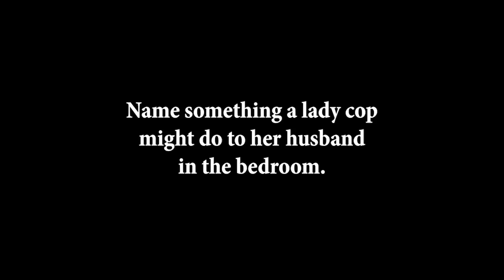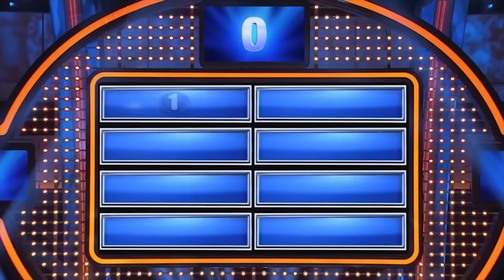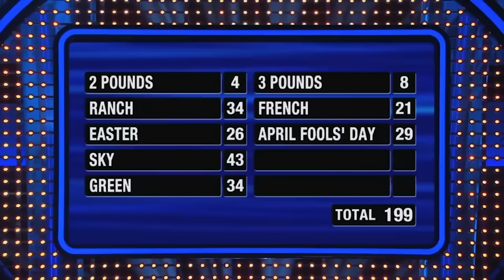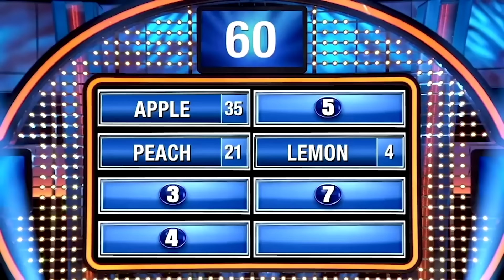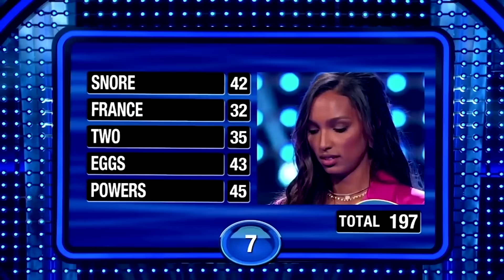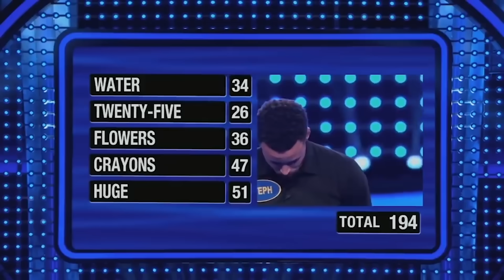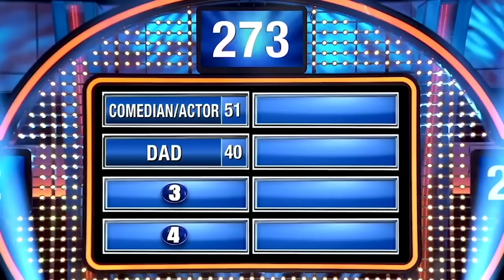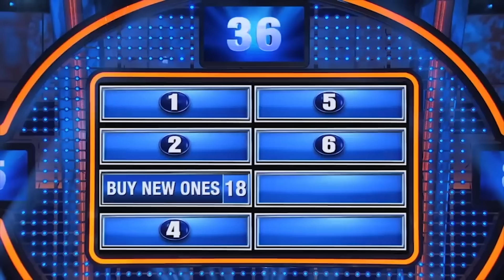BEST of Steve Harvey Celebrity Family Feud Moments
Watch NEW Family Feud @familyfeud

Credit @familyfeud